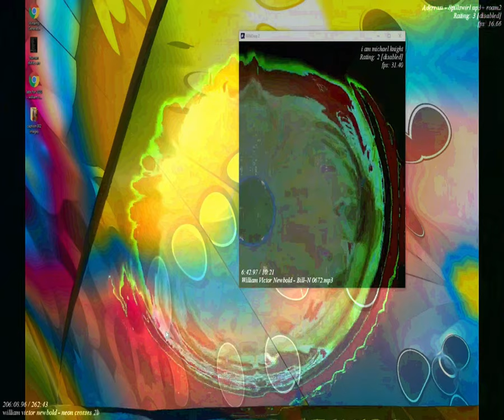[EPILEPSY WARNING] Movie 23 09 05 02h28m53s